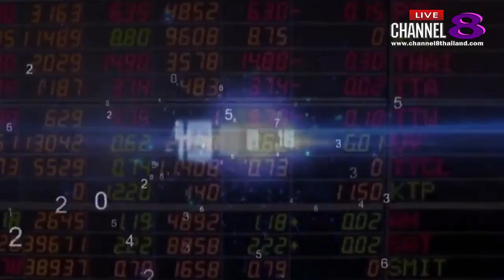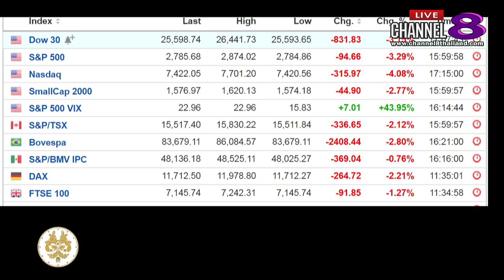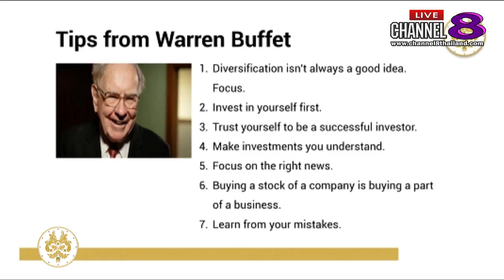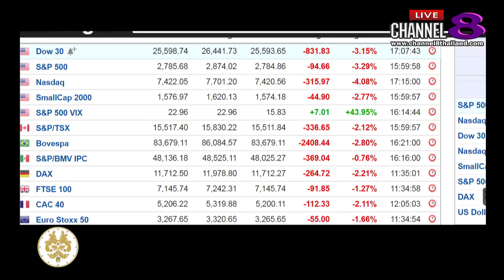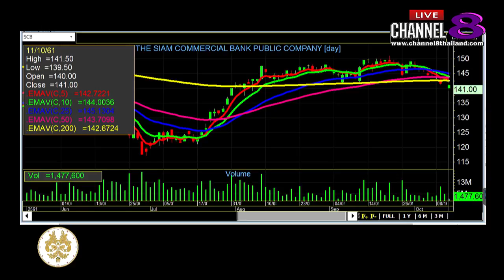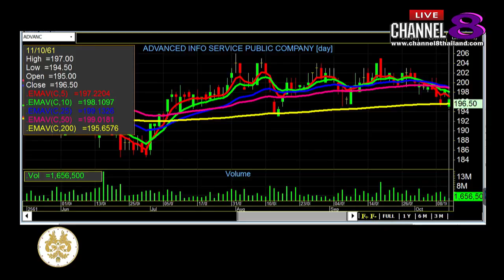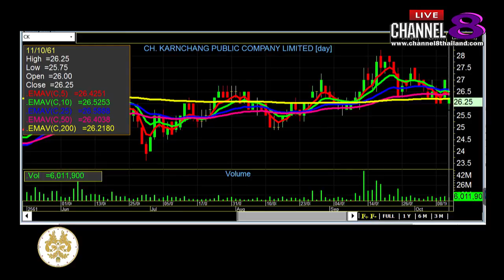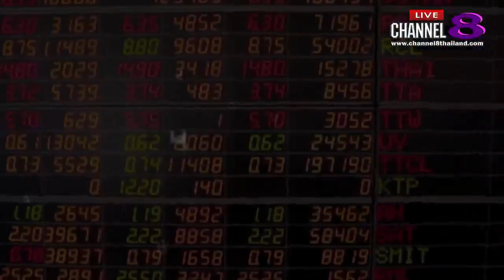Channel8Thailand : MakeProfit ลงทุนฉลาดไม่พลาดตั้งแต่คิด 11-10-61